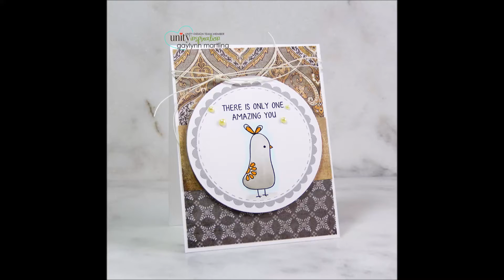Mixing Patterned Paper With Stamping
Kits:  I'm Obsessed Birdies and Scalloped Circle Border Stamps